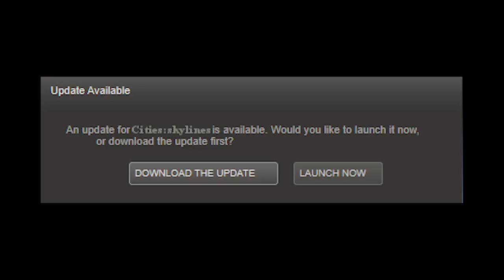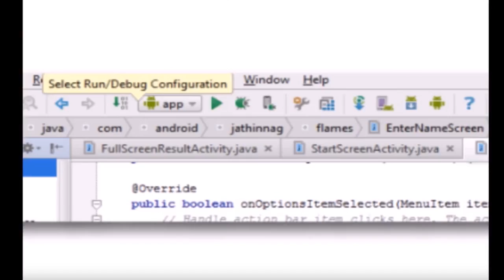Life For A Cities Skylines Player - Pre and Post Green Cities Updates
A short video of life as a Cities Skyline Gamer :) Pre and Post Updates.